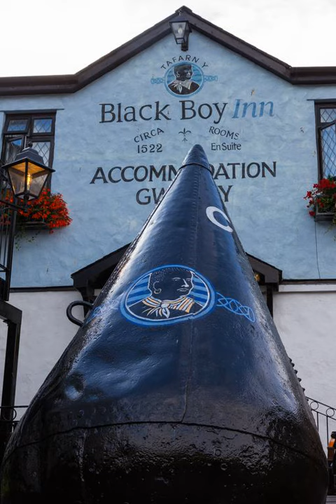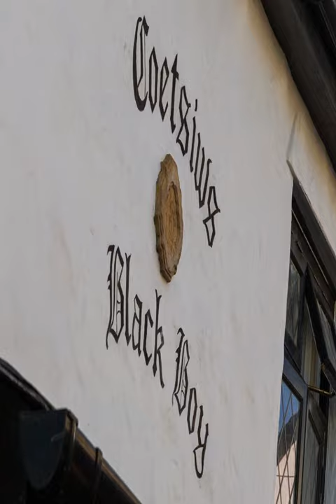The Black Boy Inn - Caernarfon - United Kingdom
The Black Boy Inn hotel city: Caernarfon - Country: United Kingdom

Address: Northgate Street, Stryd Pedwar A Chwech, Snowdonia; zip code: LL55 1RW

The Black Boy is a 16th-century inn within Caernarfon's historic town walls. It has good real ales, hearty meals, and is an easy walk from the town centre and 13th-century castle.

 -- Le Black Boy Inn est une auberge datant du XVIe siècle, située dans la ville historique de Caernarfon. Placé à quelques pas seulement du centre-ville et de son château du XIIIe siècle, il propose de très bonnes bières et des repas copieux.

 -- El Black Boy es una posada del siglo XVI situada entre las murallas históricas de la ciudad de Caernarfon. Ofrece buenas cervezas y platos generosos y se encuentra a poca distancia a pie del centro de la ciudad y del castillo del siglo XIII.

 -- Innerhalb der historischen Stadtmauern von Caernarfon empfängt Sie der The Black Boy, ein im 16. Jahrhundert erbauter Gasthof. Freuen Sie sich auf gute Real Ales und herzhafte Mahlzeiten.

 -- The Black Boy Inn is een 16e-eeuwse herberg binnen de historische stadsmuren van Caernarfon. Het biedt lekker Engels bier en stevige maaltijden en ligt op loopafstand van het stadscentrum en het 13e-eeuwse kasteel.

 -- Locanda creata nel XVI secolo situata all'interno delle mura della città di Caernarfon, il Black Boy propone ottime birre e pasti abbondanti. La struttura è facilmente raggiungibile a piedi dal centro della città e dal castello del XIII secolo.

 -- A The Black Boy é uma estalagem do século XVI, dentro das muralhas históricas da cidade de Caernarfon. Disponibiliza boas cervejas, refeições saudáveis e fica a uma curta caminhada do centro da cidade e do castelo do século XIII.

 -- The Black Boy Innは、カナーヴォンの歴史ある市壁内にある16世紀の宿を利用したホテルで、中心街や13世紀の城へ徒歩でアクセスできます。素晴らしいリアルエールと美味しい料理を楽しめます。  1522年に建てられたThe Black Boy Innは、北ウェールズ地方で最も古い宿泊施設のひとつです。  一部の壁は1.2～1.

 -- The Black Boy酒店是一家16世纪的酒店，位于Caernarfon镇历史悠久的城墙内，提供优质的散装鲜啤酒和丰盛的菜肴，距离镇中心和13世纪的城堡仅有数步之遥。  Black Boy Inn酒店是北威尔士（North Wales）最古老的酒店之一，其历史可以追溯至1522年。  酒店的部分墙壁有1.2至1.

 -- Black Boy to XVI-wieczny zajazd mieszczący się w obrębie zabytkowych murów miejskich Caernarfon. Obiekt oferuje pyszne piwa typu ale i zaprasza na obfite posiłki.

 -- Гостиница 16-го века Black Boy находится за стенами исторического города Карнарвон. Здесь можно плотно покушать и отведать превосходный настоящий эль, гостиница расположена в пешей досягаемости от центра города и замка 13-го века.

 -- The Black Boy är ett värdshus från 1500-talet, innanför Caernarfons historiska stadsmur. Här kan du få god real ale och rejäla måltider. Du går lätt till stadens centrum och fästningen från 1200-talet.  The Black Boy Inn har anor från 1522.

 -- Black Boy هو نزل يعود تاريخه إلى القرن السادس عشر يقع داخل جدران البلدة التاريخية بكايْرنارفون، ويوفر بيرة Real Ales جيدة ووجبات شهية وسهولة الوصول إلى وسط المدينة والقلعة التي يعود تاريخها إلى القرن الثالث عشر.

 -- Το Black Boy είναι ένα πανδοχείο του 16ου αιώνα που βρίσκεται μέσα στα ιστορικά τείχη της πόλης Caernarfon, σε κοντινή απόσταση με τα πόδια από το κέντρο της πόλης και το κάστρο του 13ου αιώνα.

 -- Black Boy er et vertshus fra 1700-tallet som ligger innenfor bymurene til gamlebyen i Caernarfon. Her serveres god Real Ale og solide middagsretter. Vertshuset ligger en lett spasertur fra sentrum og slottet fra 1200-tallet.